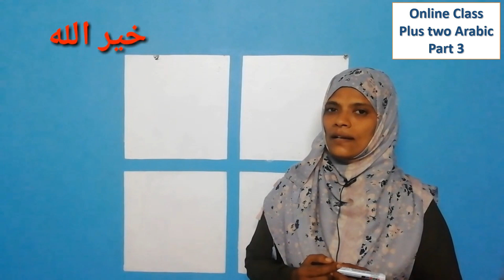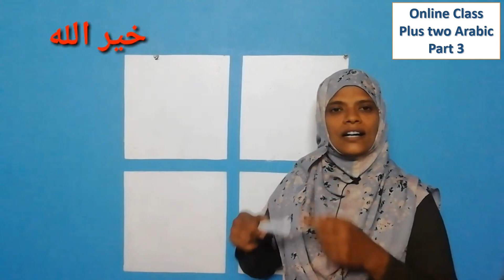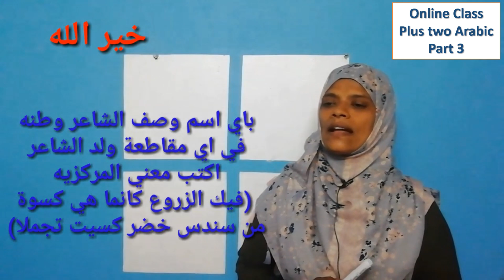Online Class +2 Arabic PART 3 خير الله